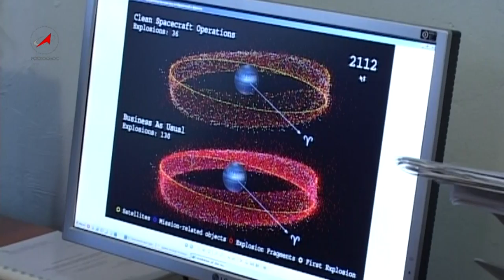Программа Русский космос 7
В гостях «Русского космоса» - эксперт космического кластера инновационного фонда Сколково, профессор Московского авиационного института и заслуженный деятель науки России Валерий Павлович Бурдаков.

Ученик и соратник Сергея Павловича Королева, Бурдаков принимал участие во многих легендарных космических проектах -- от ракеты Р-7, ставшей позже «гагаринским» «Востоком», до многоразового «челнока» «Буран».

В эфире программы Валерий Бурдаков рассказал о новых проектах ракет и новых принципах работы двигателей космических кораблей, над которыми он и его коллеги работают сегодня.